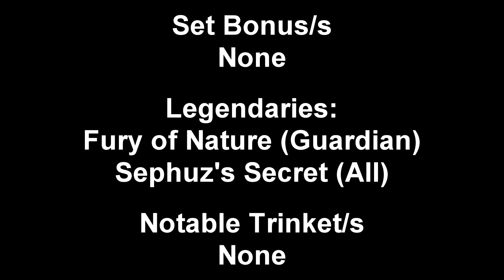Druid - Guardian Tower Challenge 7.3.5 (Unedited) (No Luffas)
The Highlord's Return as Guardian Druid without Luffas legendary. Once upon a time I can see why people said it would be impossible to do without it. With 7.3.5 the gear definitely helps.